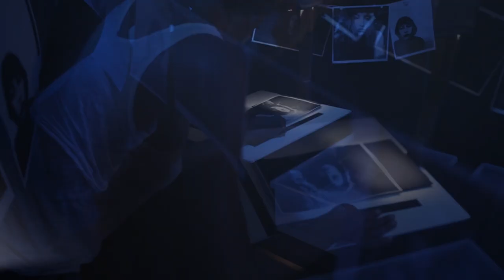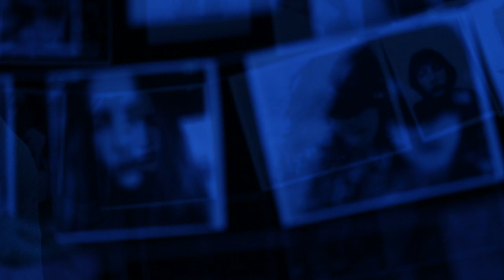Solitude - FAWN FT DIGITAL SIXABLE